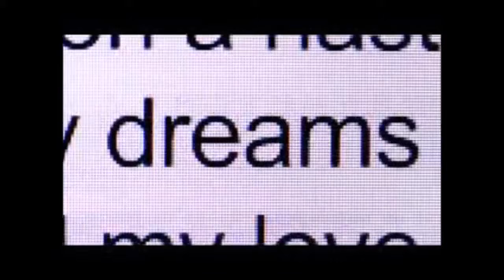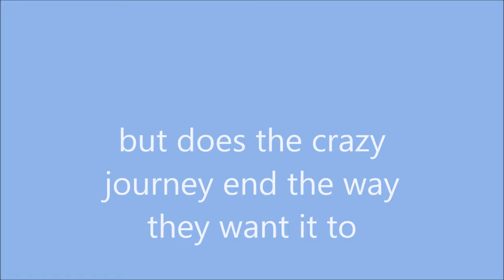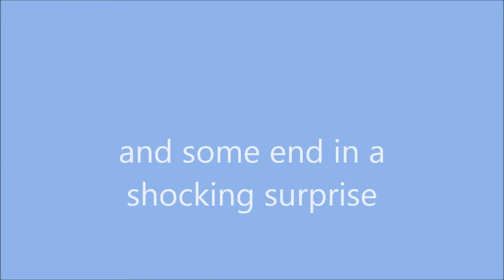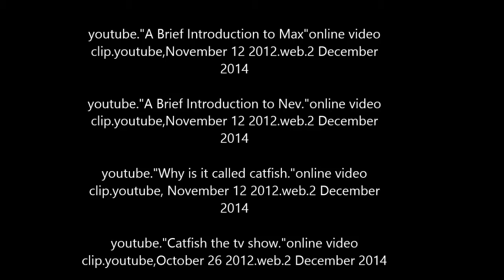Project 3 Video